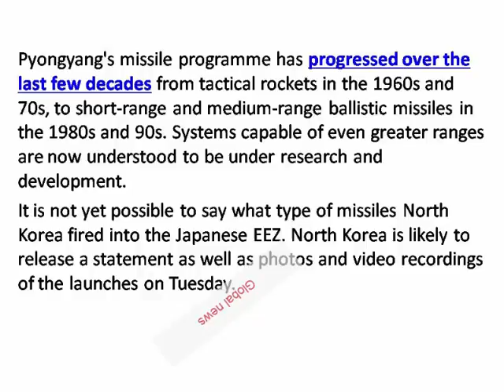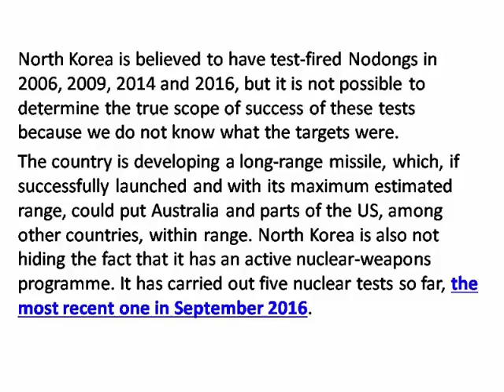Reality Check Has North Korea become a greater threat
Reality Check Has North Korea become a  greater threat, Reality Check Has North Korea become a  greater threat